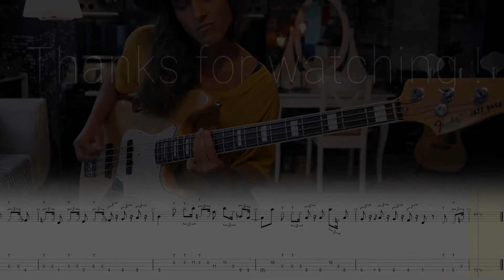Kinga Głyk/Bruno Mars - Finesse // Bass TABS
Hi !

As usual, Kinga is killing it on this Bruno Mars cover ! Her riffing is insane and full of many little spicy details, which I hope I transcribed well !

The sound is both the original track and GP's soundbank on top of it.

Have fun :)

I use Guitar Pro to create all my tabs.